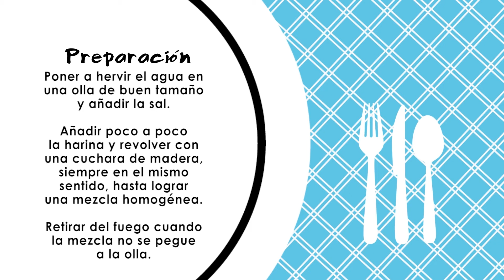CHURROS (Recetas de Cocina)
y descubre artículos sobre crecimiento personal y espiritual entre muchos otros. ✨ ¡Gracias por compartir y ser parte de la Familia Creaciones Así Soy!